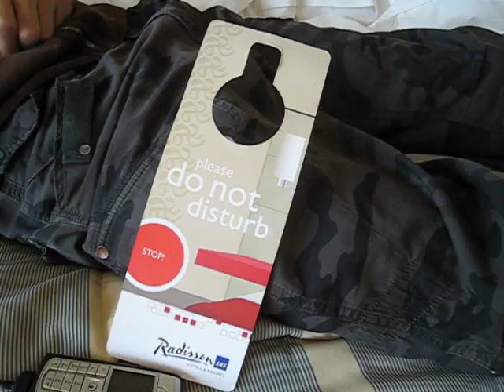After a long promo day in Sweden